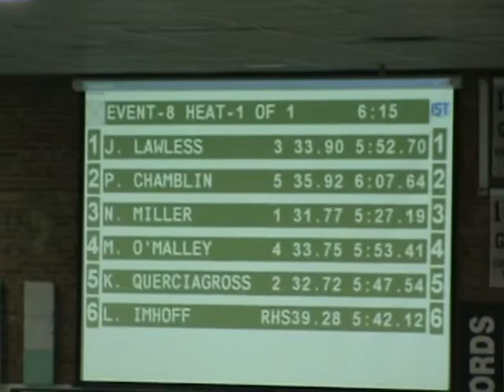20101015 RichwoodsDual M2U02791 500FR